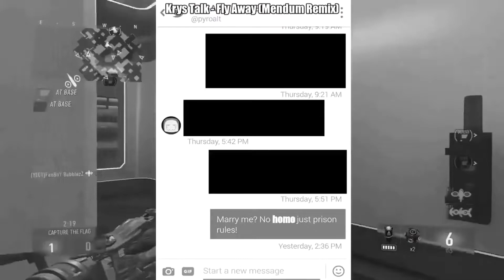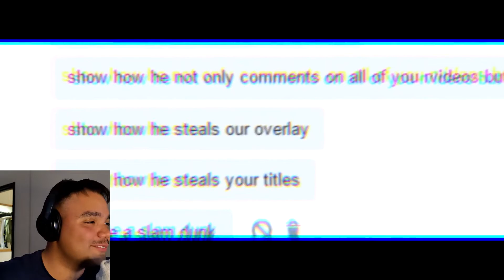One of My Old Raps Is The Best I've Made!!!